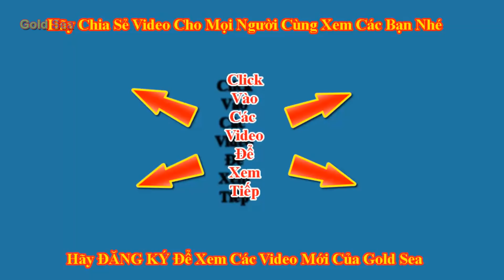Gold Sea Vui Chơi Trên Sông Lười ở Công Viên Biển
Công viên biển có sông lười. sở dĩ gọi là sông lười là vì chúng ta chỉ cần ngồi trên phao và thả trên sông thì phao tự trôi theo dòng nước chúng ta chỉ cần năm, ngồi trên phao vầu nước và ngắm cảnh thôi. Gold sea, silent sea và blues sea vô cùng thích thú khi chơi trên sông lười